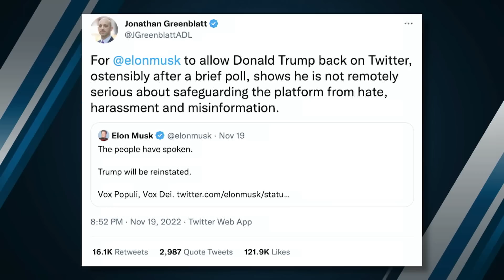Elon Made Tweets Mean Again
Trump's account is reinstated on Twitter.